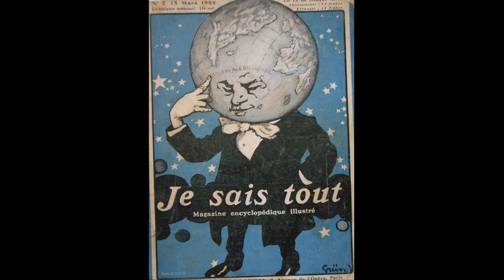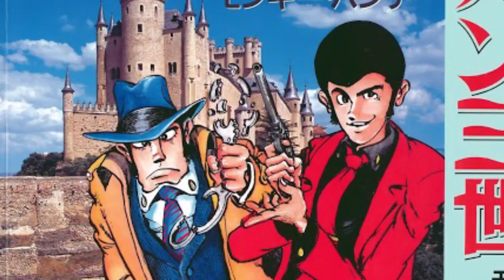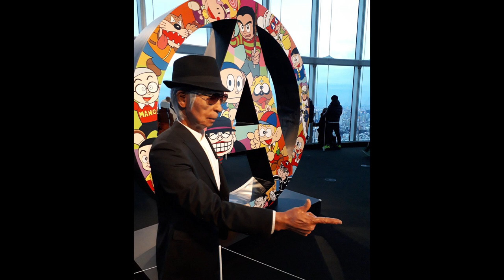MHR: Lupin III: Castle of Cagliostro (1979) Review/Backstory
To mark one year since Katsuhiko "Monkey Punch" Kato's passing, I give you the story of Lupin III's creation and the review of his most famous film: The Castle of Cagliostro, directed by Hayao Miyazaki. Enjoy!!!